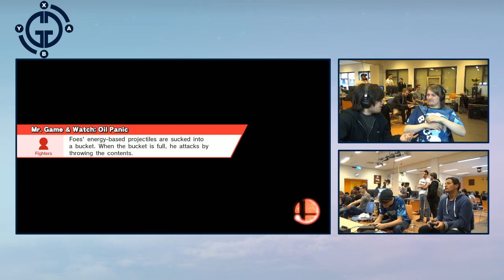GGWP 10 | S1 (Ness) vs PsY (Game & Watch) | Losers Finals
GGWP 10: No Pun in ten Did
Buurtcentrum de Cartoon - Almere, The Netherlands
15/04/2017